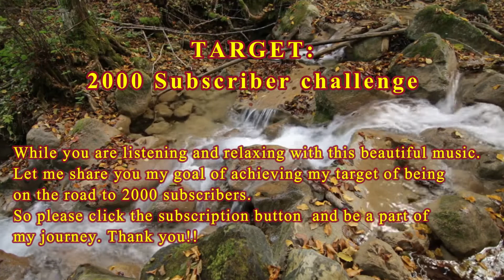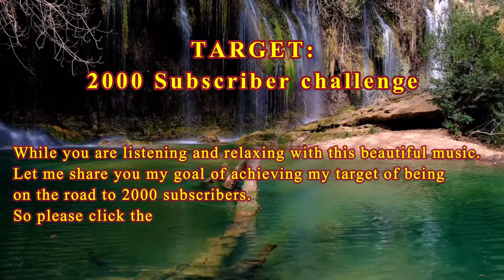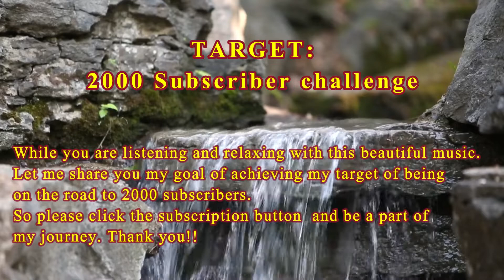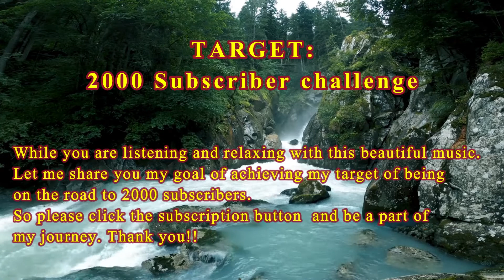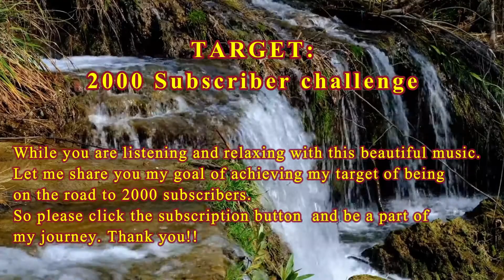Target 2000 Subscribers Challenge